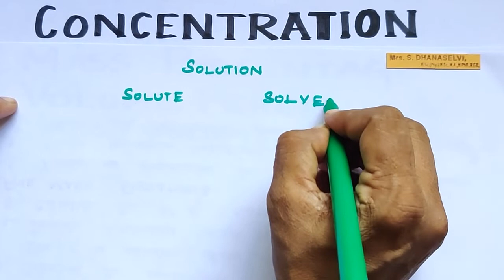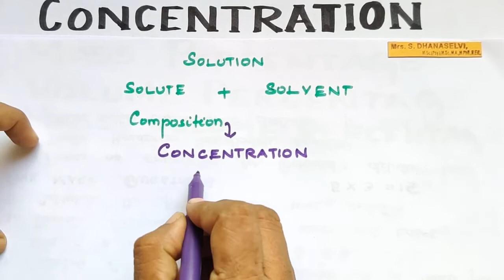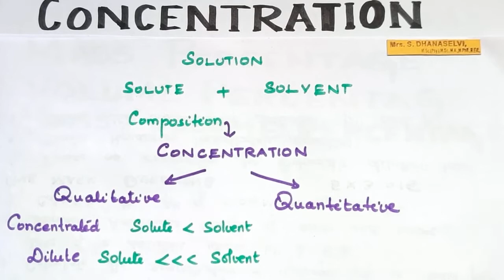Solutions-6/Concentration/Mass%/Volume%/Mass by Volume%/Explanation in Tamil/TN 11th Std/CBSE-12